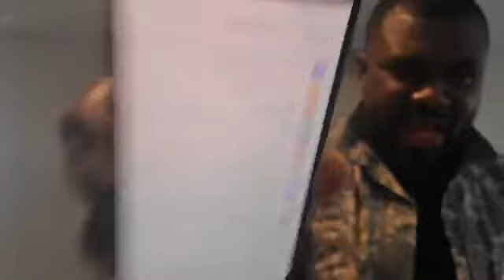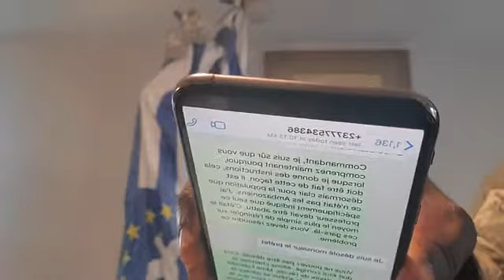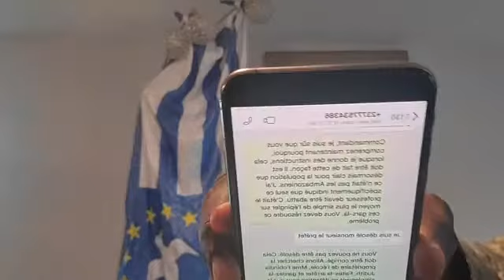ERIC TATAW; Breaking: Leaked Messages From SDO Of Meme Show Killers Of The Kumba School Children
Breaking: Leaked Messages From SDO Of Meme Show Killers Of The Kumba School Children Finally Known. Biggest Leak On How The SDO Was Plotting The Attacks Plus Other Video & Audio Leaks About  Berlin.

Eric Tataw.